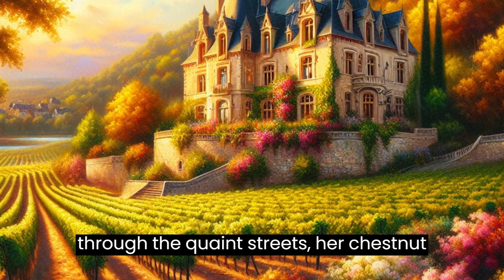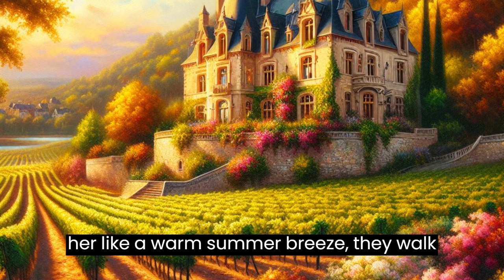The Wine of Life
Join us on a journey to a picturesque French village, where the golden sunlight bathes the vineyards in warmth and the scent of chardonnay lingers in the air. In this video, we follow the story of Elise Durand, a talented painter returning to her roots to find inspiration among the cobblestone streets and rolling hills. Witness her heartfelt reunion with Julien, the vintner with a passion for the craft, as they rediscover the magic of their childhood home. Dive into the artistry and romance of the French countryside, where every brushstroke tells a tale of love, legacy, and the pursuit of beauty.